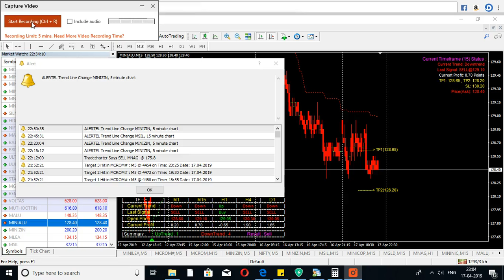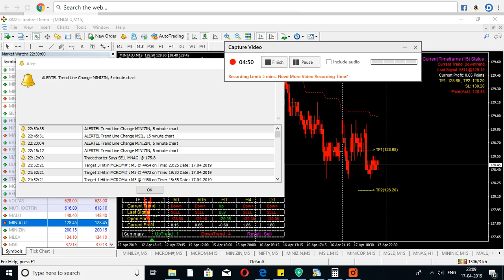LIVE TRADE ALUMINI CONTINOUS AS ON 17APR19 MCX CHART15MIN